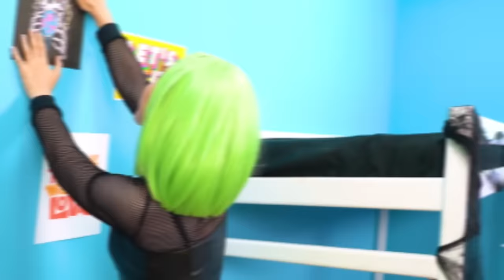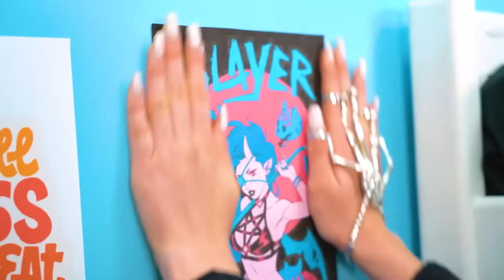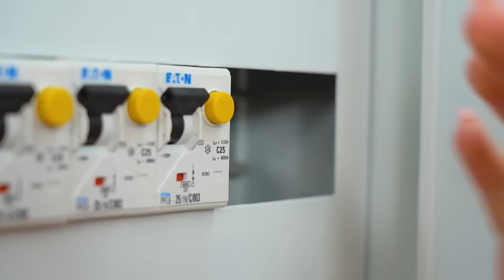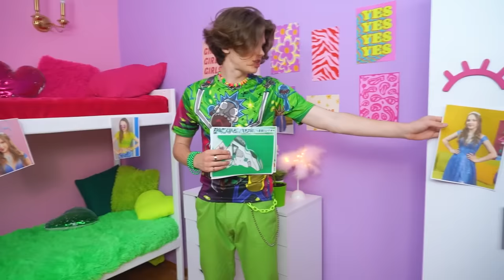My Little Pony in Real Life! I Became a Unicorn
Do you think that cartoons about ponies can only be liked by children? And if you transfer the My Little Pony universe to real life and become a unicorn yourself? It sounds fun, but in reality it's even more interesting! Karim, would you like to be me? Watch our new video and choose!